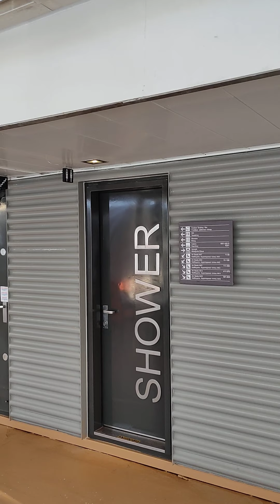Blue Star Delos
Departure from Pireas to Paros